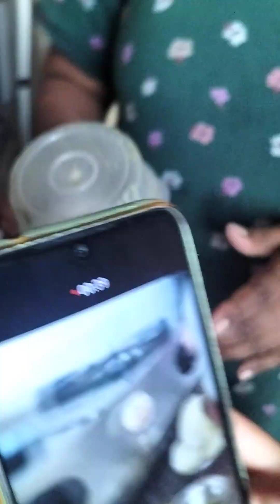उपवासाचा शाबुदाना वडा#☺️